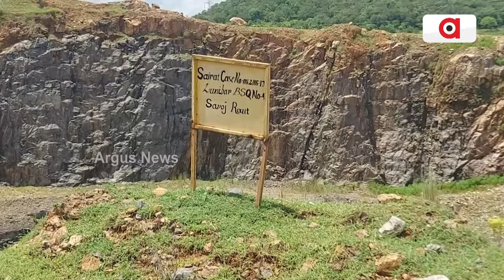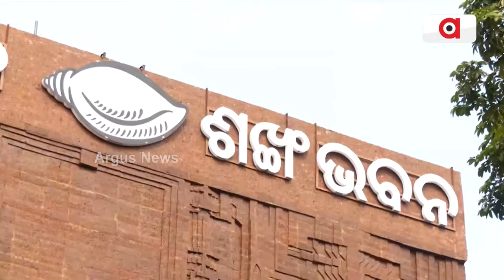କଳାପଥର ଲୁଟର କଳା କାହାଣୀ || Mining Scam || Jajpur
ଆକ୍ସନ ମୋଡରେ ରାଜ୍ୟ ଖଣି ବିଭାଗ। ଯାଜପୁର ଜିଲ୍ଲା ଧର୍ମଶାଳା ତହସିଲର ବିଭିନ୍ନ କଳା ପଥର ଖଦାନ ରେ ଚଢାଉ।
ଲୁଣିବର, ଚଡେଇଧରା ଖଣି ଅଞ୍ଚଳରେ ହୋଇଛି ଚଢାଉ।